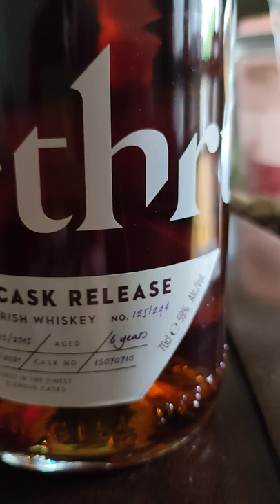ATHRÚ SINGLE CASK RELEASE/Irish Whiskey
ATHRÚ SINGLE CASK RELEASE
6 YEAR'S Old

ATHRÚ are a new whiskey producer in Ireland and they are putting a lot of care and attention into the whiskey they are putting out.